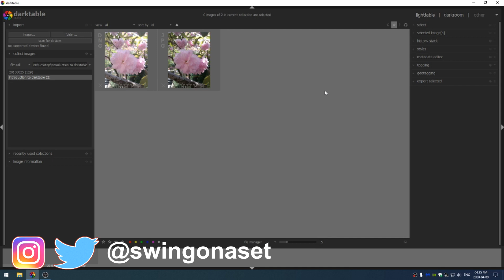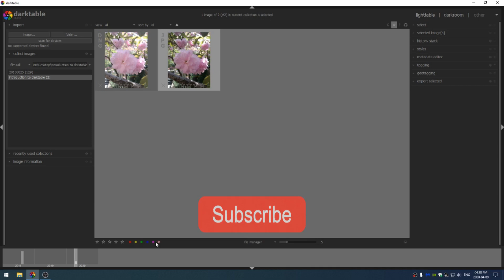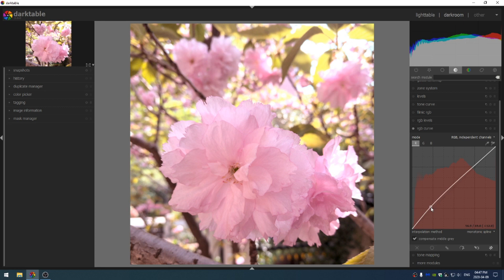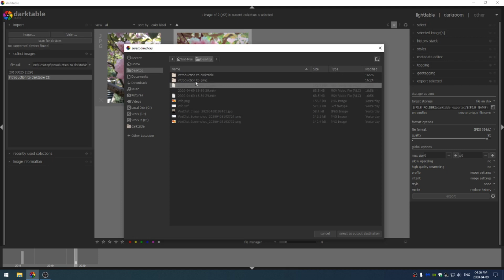Processing Photos in Darktable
Understanding Darktable is a great way to improve your photography skillz!!!